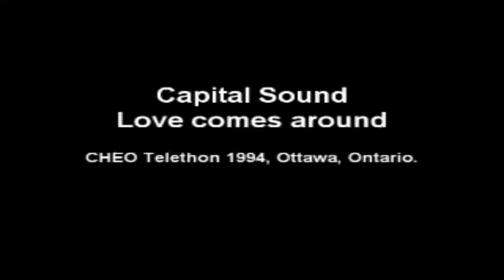Capital Sound - Love Comes Aroud (Cheo Telethon 1994, Ottawa, Ontario)